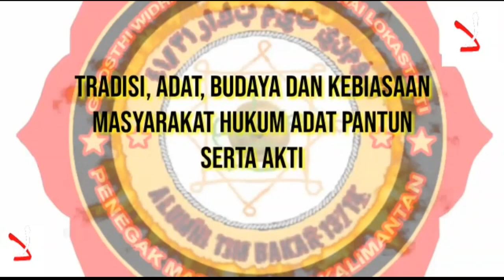Belajar Molah Suling dari Buluh suman(Bambu)